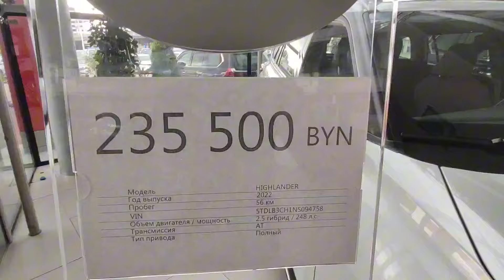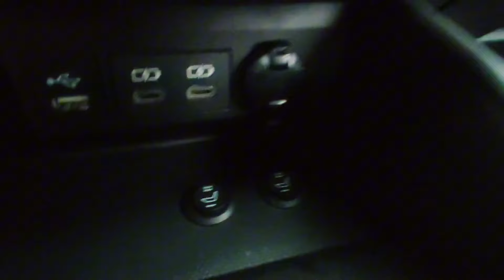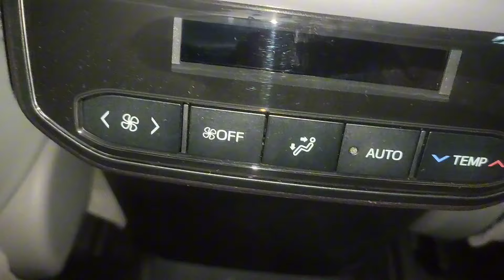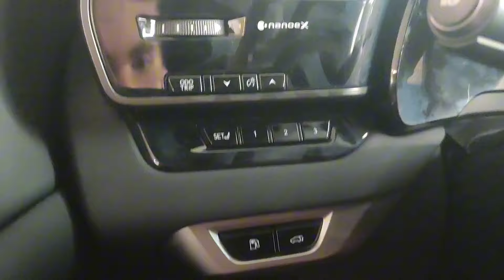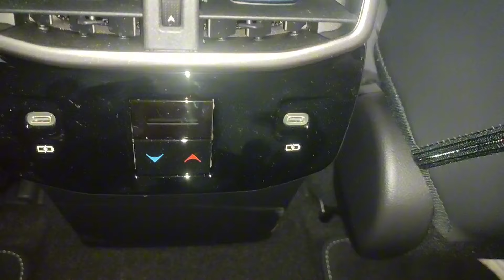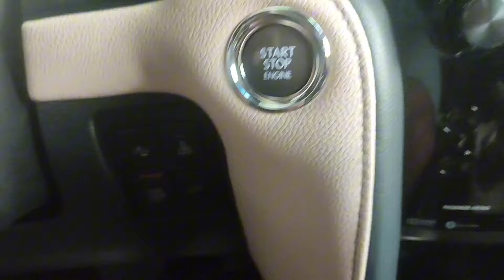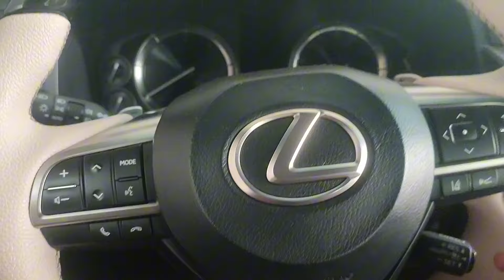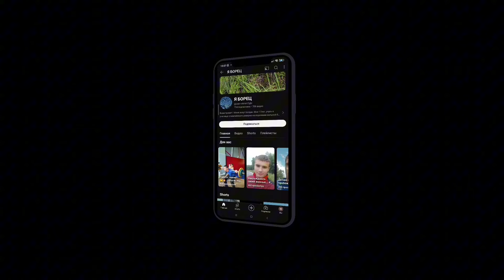Авто центр Toyota Минск.